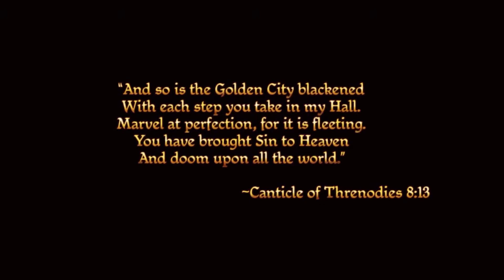Tamara Plays Dragon Age: Origins (Part 1)- The Noble Origin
Its the start of a new series and Tamara shares her love of Dragon Age with us. Chris is ready to watch Tamara crawl over her first gaming love, and shuffle so much inventory.